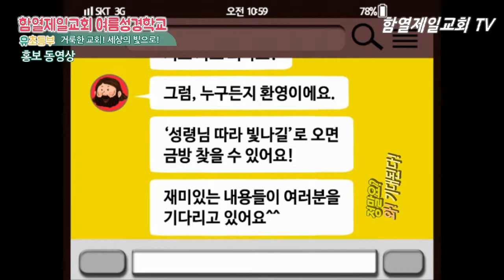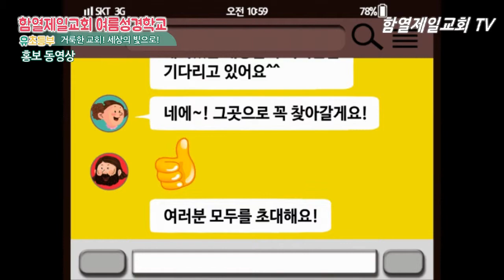여름성경학교 홍보 동영상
함열제일교회 여름성경학교 홍보 영상